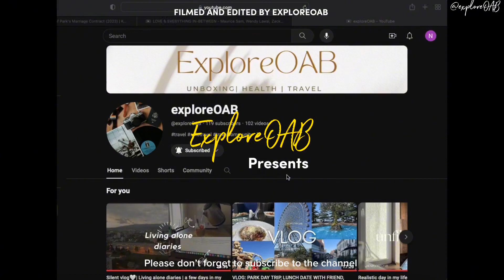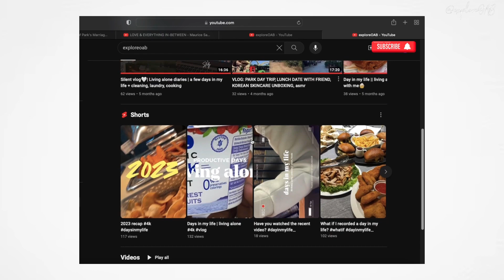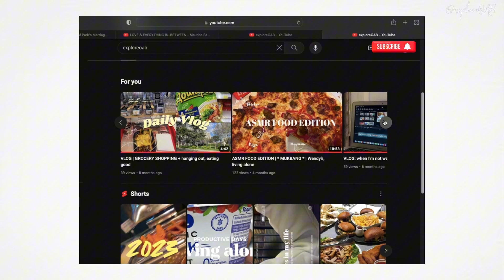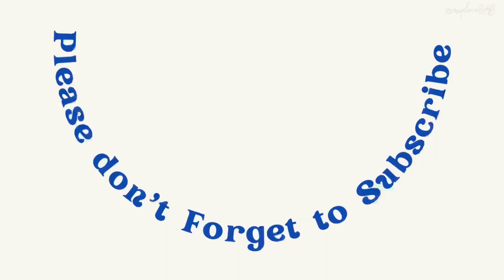How I’m doing things DIFFERENTLY (Habits) | life of a Nigerian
Hi friends 👋,

Welcome back to the channel! I hope you enjoy this video of how I’m doing things differently this year 2024. (Rich girl glow-up)

[watch in 1080p or 4K for better video quality]